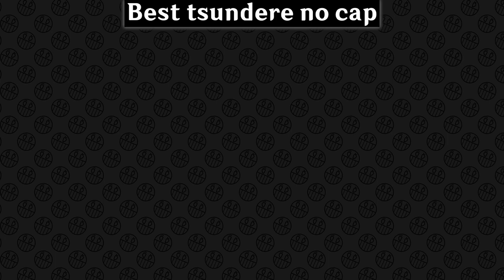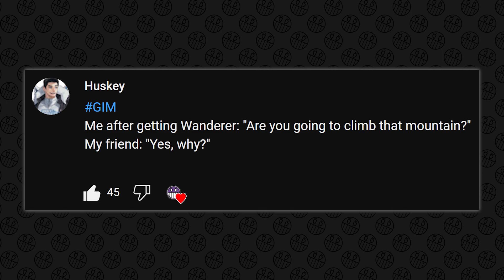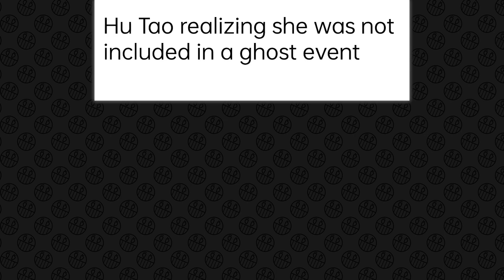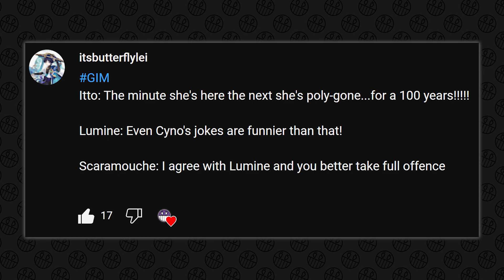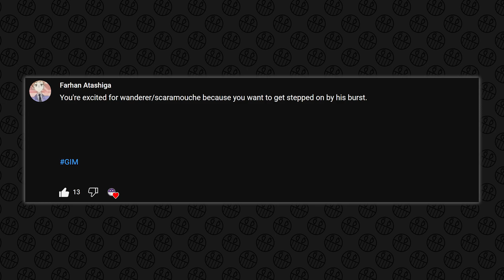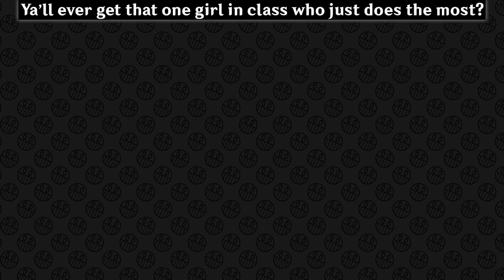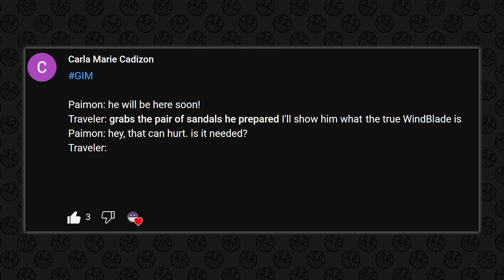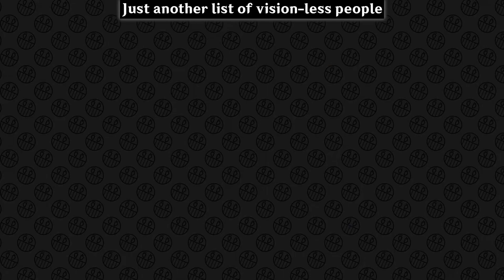GENSHIN IMPACT MEMES #703